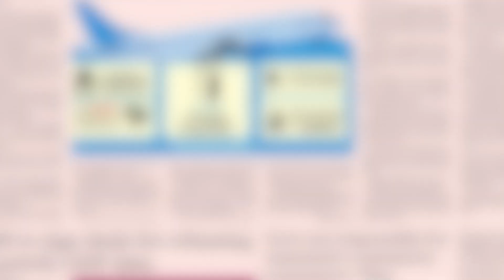কমলাপুরে ট্রেনের বগির জয়েন্ট খোলার কাজ করছে শিশুরা | The Business Post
কমলাপুরে ট্রেনের বগির জয়েন্ট খোলার কাজ করছে শিশুরা

About us
The Business Post, businesspostbd.com, Bangladesh’s newest financial daily, delivers business and finance news as they unfold in a unique and objective way. With the economy of Bangladesh growing at a fast pace, The Business Post takes the opportunity to provide its readers with an in-depth analysis of business, development and investment, putting things into local and global perspectives. The editor of the newspaper, Mohammad Golam Sarwar, leads a strong team of over 100 journalists, who work relentlessly to keep readers updated about all the latest happenings. The newspaper has a distinct presence both in print and digital versions, consistently delivering a wide range of business content. It also covers national and international issues and has separate sections for stock, corporate, tech, sports and entertainment. Scholarly articles from renowned economists, bankers, financial analysts, and educationists regularly appear on its opinion pages, which enlighten its readers further.